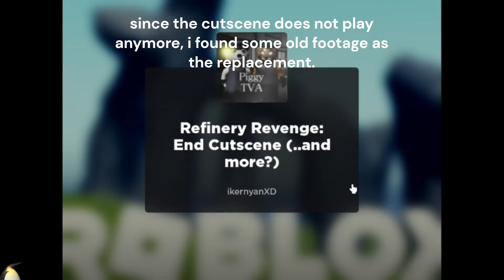Easiest Way To Escape Refinery Revenge In Piggy: The VHS Archives!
when the ai tigry makes a revenge on the refinery

0:00 Tips / Glitches
0:56 Full Gameplay